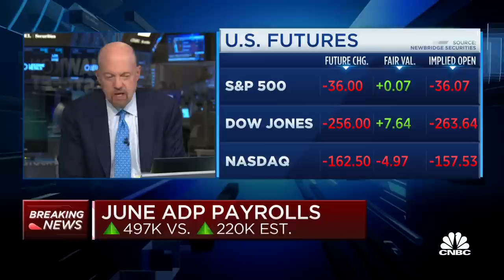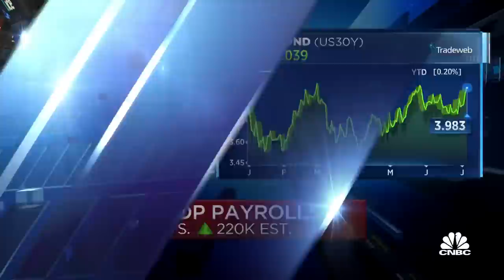‘Squawk on the Street’ crew react to June's ADP report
CNBC’s Carl Quintanilla and Jim Cramer break down June's ADP report, which showed private sector companies adding 497,000 jobs for the month, more than double expectations.